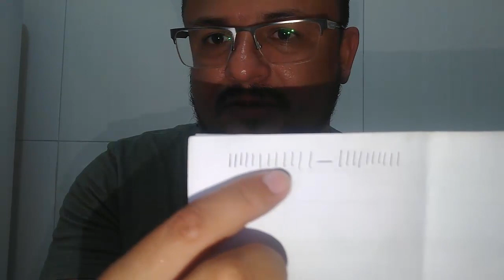Teste Palográfico. Como ser aprovado no Detran.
aqui dou dicas de como fazer um bom teste dos pauzinhos e se dar bem no exame psicotécnico do Detran.